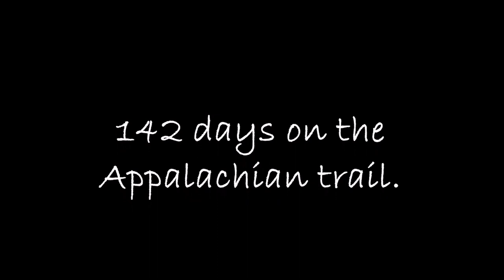Appalachian trail 2022 Day #58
Appalachian Trail 2022 thru Hike NOBO Day #583